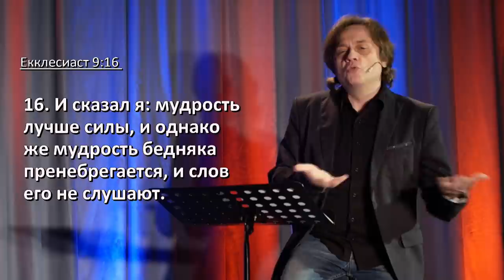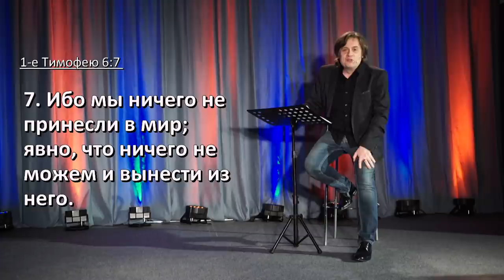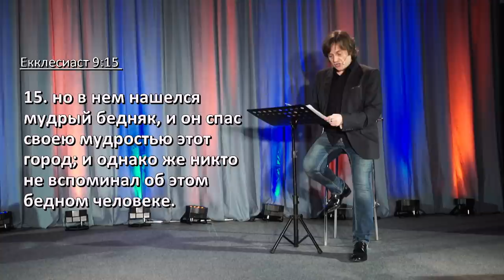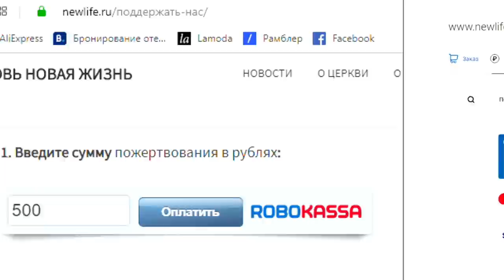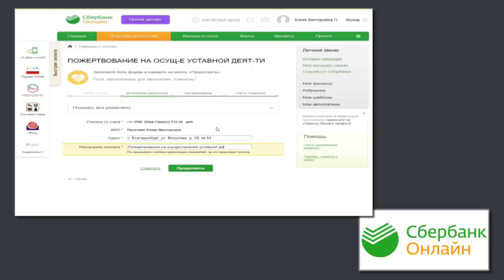Виктор Судаков – Мудрость есть, силы не надо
В Книге Екклесиаста царь Соломон рассказывает историю о том, как бедный мудрец спас целый город от нападения. Но никто после об этом не вспомнил.

Порой мы проникаемся словами богатых, известных людей, думая, что они мудры, раз смогли нажить себе славу. В такие моменты мы забываем о том, что мудрость обычно не кричит, а тихо шепчет. Пример этого — наш Спаситель, Иисус Христос.

Так почему же мудрость важнее силы?

Смотрите новую проповедь Виктора Судакова "Мудрость есть, силы не надо".

Дорогие друзья!